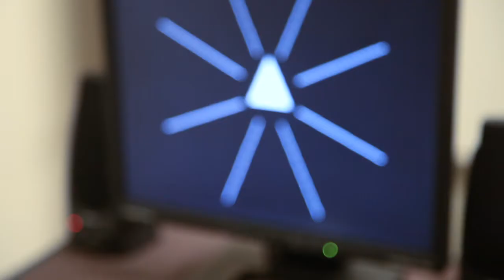Dr. Steven Schandler - Psychology, Chapman University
Professor, Crean School of Health and Life Sciences, Schmid College of Science and Technology

With over three decades of funding from the National Institutes of Health, the Department of Veterans Affairs and the Alcohol Beverage MEdical Research Foundation, Professor Schandler has directed a program that examines the interplay of brain and behavior in humans. As a cognitive psychophysiologist, Professor Schandler uses behavioral, physiological, and brain imaging measures the brain's ability to process information while healthy and after deterioration or damage due to aging, substance abuse, or injury.

This profile was produced in association with the Office of Undergraduate Research which supports Chapman's goal of providing personalized education by promoting and facilitating student-faculty collaborative research, scholarship and creative activities.

For more information about Schmid College of Science and Technology, Chapman University click the link above.